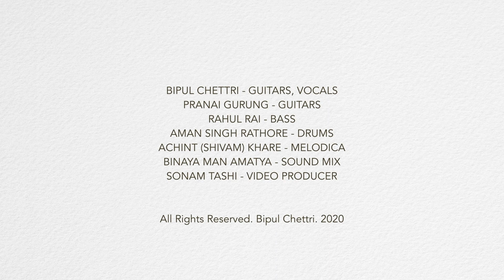Bipul Chettri & The Travelling Band - Kahiley Kahi (At Home)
A recording of Kahiley Kahi, a song from our album 'Maya', shot and recorded at our individual spaces during the lockdown for the online Joon Festival, 2020.

Bipul Chettri - Vocals, Guitars
Pranai Gurung - Guitars
Rahul Rai - Bass
Achint (Shivam) Khare - Melodica
Aman Singh Rathore - Drums
Sound - Binaya Man Amatya
Video - Sonam Tashi

Composition: Late Nirendra Mohan Chettri
Lyrics: Jas Yonzon